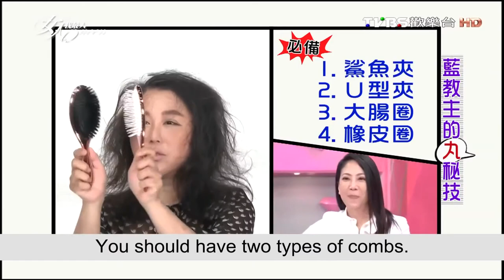3 Min Messy Bun Hairstyle Tips by Asia Top Fashionista Pauline Lan /Lady First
In this video, the Asia Fashionista Pauline Lan shares how she makes a messy bun hairstyle in 3 minutes.
*This video is brought by TVBS“LADY FIRST”, an iconic beauty & fashion program in Asia.

『唐綺陽 開運』12 星座之最XX的是誰？